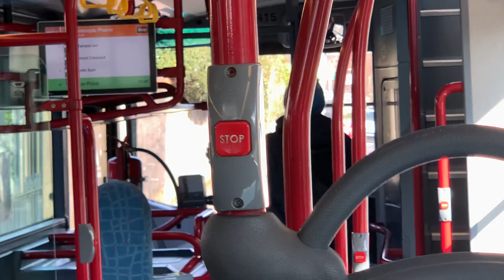RARE! Bus Eireann Volvo B5TL Wright Gemini 3 (Dual Door) VWD 415 (182-L-5) Route: 202A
In this recording, an absolute rarity which is of VWD 415 (182-L-5) operating route 202A from Apple campus to Mahon Point recorded on the 14th of March